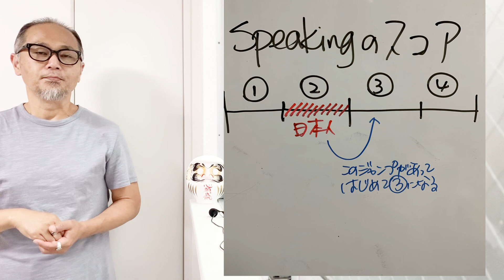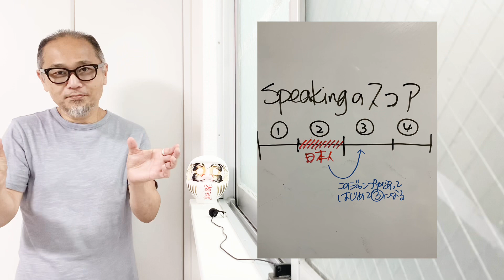苦手なSpeakingの対処法！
TOEFLを専門に教えて２０年余りになりますが、その間に得た知見や技術を共有させていただいております。
などで、情報を発信しております。

TOEFL専門しけんや英語塾は、 こちらになります。
★本動画の内容についてのご質問
★TOEFL受験についてのご相談
★当塾コースについてのご相談